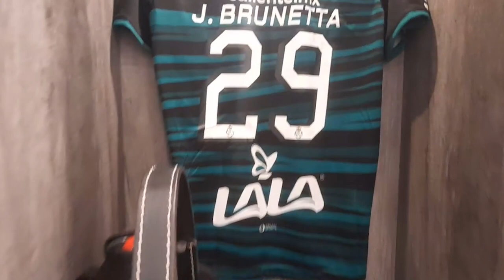✅🔥🟢 ULTIMA HORA FENTANES REVELA QUE PASA CON LOS REFUERZOS DE SANTOS | BRUNETTA CONFIA EN EL EQUIPO